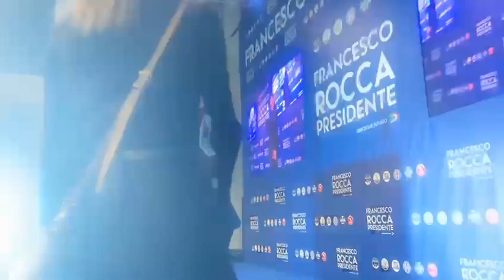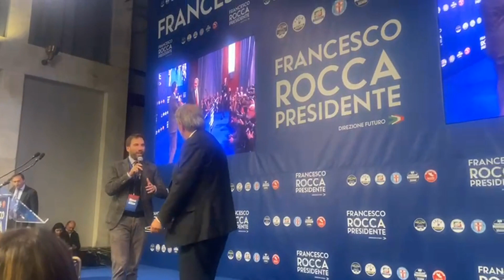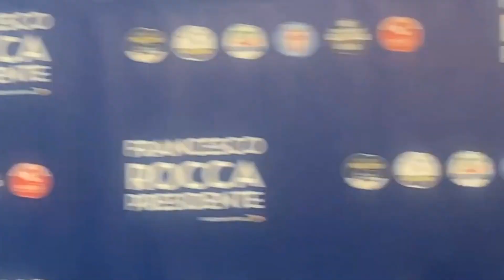Rocca, le prime parole doo la vittoria delle Regionali